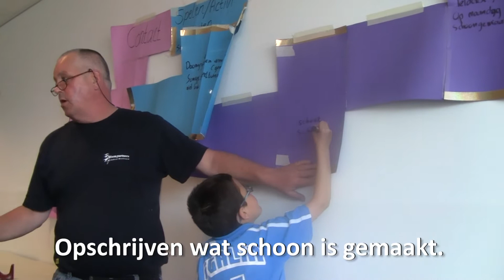Kijk in je Wijk; Gouda in Oost de trailer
Goud in Oost (2012)
BOOZ produktie i.s.m. Mae Be Productions

Marianne Beelaerts (Mae Be Productions, coördinator van Goud in Oost; Kijk in je wijk.):

“In Gouda werkten we met jongeren aan films over de wijk Oost onder omstandigheden die verre van optimaal waren en toch is er iets moois uit voortgekomen. Het was een plezier om met Booz te werken. De première en conferentie waarop de filmpjes zijn vertoond die de jongeren zelf over hun wijk hebben gemaakt was een groot succes, dankzij de manier waarop jullie deze groep hebben begeleid. Dat was geen geringe prestatie omdat het contact vooral via onze twee eigenzinnige stagiaires liep die nog nooit zoiets hadden gedaan. Ada hielp ook jongeren met een korte concentratieboog zelfvertrouwen ontwikkelen en de aanwijzingen waren zo duidelijk en vasthoudend dat de filmpjes afkwamen. Ze regelde camera’s toen die ontbraken, bleef kalm toen een jongerenwerker met diverse  gasten binnenviel tijdens de masterclass die ze gaf. Toen de technicus vlak voor de première de apparatuur niet onder controle kreeg wachtten zowel Arnold als Ada eerst geduldig af en hielpen vervolgens het probleem uit de wereld.  Resultaat gericht, persoonlijk en betrokken, professioneel, duidelijk. Geweldig. Ik wilde al heel lang een keertje met Booz werken omdat de portretten in de films zorgvuldig en met liefde gemaakt zijn. Ik kan iedereen de coaching van Booz dan ook van harte aanraden.”

Achtergrond:
Met de titel ‘Kijk in je Wijk’ heeft Booz samen met Mae Be productions en initiatiefneemster Henriette Heuvelman jongeren gecoached in het maken van films over hun eigen wijk Oosterwei.  De jongeren waren boos op hoe hun wijk negatief wordt neergezet in de media. Zij hebben geleerd om hun eigen mening te vormen en dit om te zetten in een reportage over hun geliefde wijk. Er zijn 5 films gemaakt. Op een drukbezochte conferentie gingen de films in première. Daar waren georganiseerde gesprekken tussen beleidsmakers en de jongeren over hoe hun wijk verder te laten bloeien en groeien. Via de films gaven jongeren hun eigen visie en dat bleek een goed uitgangspunt om aan de praat te raken met de beslissers op gemeentelijk niveau. Uit de filmgroep is een groep ontstaan die nog steeds actief activiteiten organiseert in en voor hun wijk.